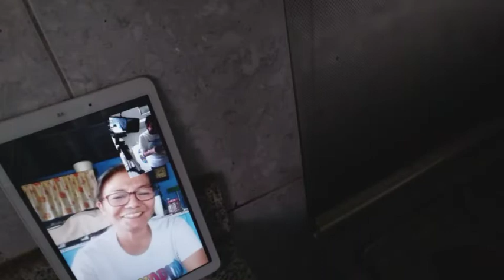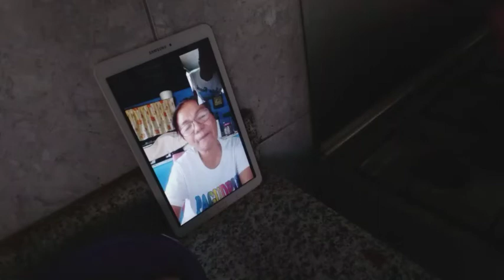BULALO. BEEF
Ingredients:

Onions, pepper round, cabbage, green beans, corn, and onion leaves..

First half of casserol water with round pepper and onions also the beef.. After 20minutes pull out the bubbles on the top that is dirt. Then put some more water until the meat soft then put the piece of corn after a few minutes you can put the vegetables green beans, cabbage, and onion leaves. Lastly the lettuce put a little salt.. Ready to taste and serve.. Thankyou everyone.

bulalo beef shank,
bulalo beef pares,
bulalo beef recipe,
bulalo beef pares panlasang pinoy,
bulalo beef mami panlasang pinoy,
beef bulalo batangas recipe,
beef shank bulalo recipe,
beef nilaga ala bulalo,
beef bulalo mami recipe,
bulalo batangas recipe,
beef bulalo filipino recipe,
beef bulalo panlasang pinoy,
bulalo beef pares recipe,
beef ribs bulalo,
how to cook bulalo beef,
sizzling beef bulalo.